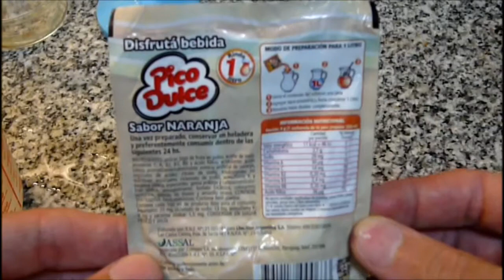Pico Dulce sabor Naranja Jugo Bebida en Polvo - Orange drink mix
Polvo para preparar bebida analcohólica artificial dietética de bajas calorías fortificada con vitamina C con agregado de vitaminas A, B2, B3, B6 y ácido fólico. Sabor naranja. Peso neto 20g.
Elaborado por: Bessone S.A. ( RNE 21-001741 ); San Carlos Centro, Santa Fe, Argentina, para Lheritier S.A.

Modo de preparación para 1 litro:
1. Vierta el contenido del sobre en una jarra.
2. Agregue agua potable fría hasta completar 1 litro.
3. Revuelva hasta disolver completamente.
Una vez preparado, conservar en heladera y preferentemente consumir dentro de las siguientes 24hs.

Ingredientes: azúcar, jugo de fruta en polvo, aceite de maíz, vitaminas C, A, B2, B3, B6 y ácido fólico, acidulante: ácido cítrico, aromatizante/saborizante: esencia artificial de naranja, regulador de acidez: citrato de sodio, edulcorantes no nutritivos: aspartamo, ciclamato de sodio, acesulfame K y sacarina sódica, espesantes: goma arábiga y carboximetilceulosa sódica, antiaglutinante: fosfato tricálcico, colorantes: tartrazina, dióxido de titanio y amarillo ocaso. CONTIENE TARTRAZINA. FENILCETONÚRICOS: CONTIENE FENIL-ALANINA. Contiene cada 100ml de producto listo para el consumo: aspartamo 20mg, ciclamato de sodio: 13mg, acesulfame K: 4mg y sacarina sódica 1.5mg.

Información nutricional:
Porción: 4g (1 cucharada de té para preparar 200ml)
Valor energético: 11Kcal=46KJ (1% VD)
Carbohidratos: 2.7g (1% VD)
Sodio: 29mg (1% VD)
Vitamina A: 90µg (15% VD)
Vitamina C: 14mg (30% VD)
Vitamina B2: 0.20mg (15% VD)
Vitamina B3: 2.4mg (15% VD)
Vitamina B6: 0.20mg (15% VD)
Ácido fólico: 36µg (15% VD)
No aporta cantidades significativas de proteínas, grasas totales, grasas saturadas, grasas trans y fibra alimentaria.